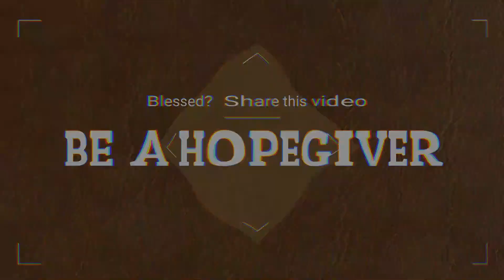PATHWAYS OF HOPE: Reflect On The Beautitudes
All Saints (Solemnity)

PATHWAYS OF HOPE: SHORT ON THE DAILY GOSPEL READING” - Reflect On The Beautitudes.

MATTHEW 5:1-12

1 Seeing the crowds, he went up on the mountain, and when he sat down his disciples came to him.
2 And he opened his mouth and taught them, saying:
3 "Blessed are the poor in spirit, for theirs is the kingdom of heaven. 4 "Blessed are those who mourn, for they shall be comforted.
5 "Blessed are the meek, for they shall inherit the earth.
6 "Blessed are those who hunger and thirst for righteousness, for they shall be satisfied.
7 "Blessed are the merciful, for they shall obtain mercy.
8 "Blessed are the pure in heart, for they shall see God.
9 "Blessed are the peacemakers, for they shall be called sons of God. 10 "Blessed are those who are persecuted for righteousness' sake, for theirs is the kingdom of heaven. 11 "Blessed are you when men revile you and persecute you and utter all kinds of evil against you falsely on my account.
12 Rejoice and be glad, for your reward is great in heaven, for so men persecuted the prophets who were before you.

Video by Jim Orbe: Lay missionary. Regional Elder-Servants of the Word Brotherhood. Director-Kairos, Sword of the Spirit Asia.